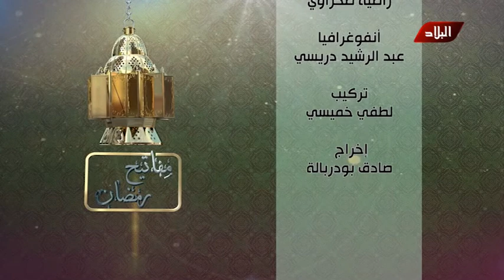العدد الثامن من برنامج " مفاتيح رمضان "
انتاج : قناة البلاد